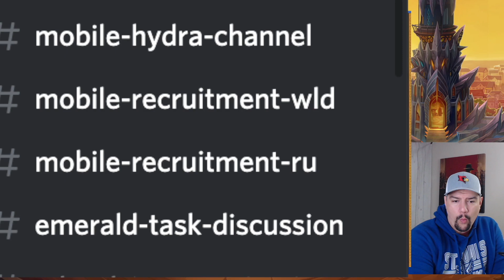Your GM is Bad! Now What? | Hero Wars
I hear a lot of complaints about how a Guild Master is bad or good because of different reasons. Here are my thoughts on what YOU can do, if you're stuck in a toxic guild!  After all- it's only a game, why do you have to be mad!?

🕒  Timestamps:
0:00